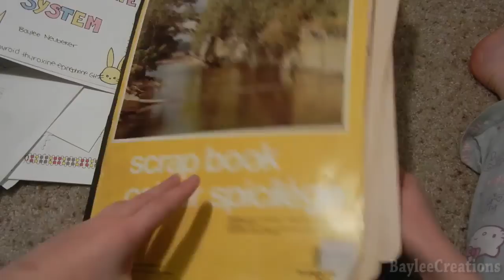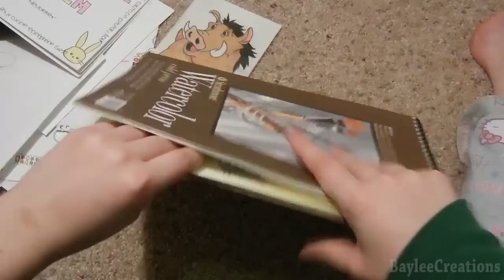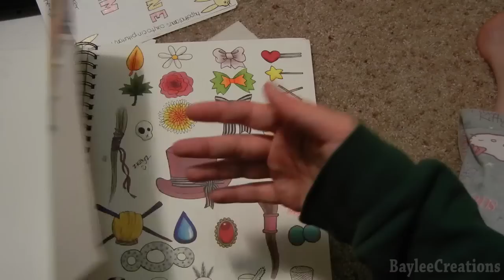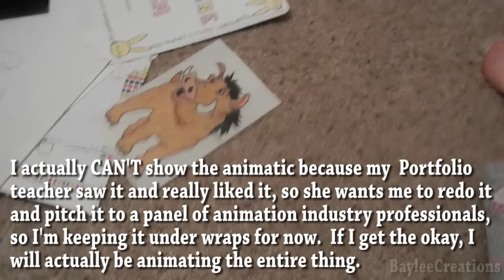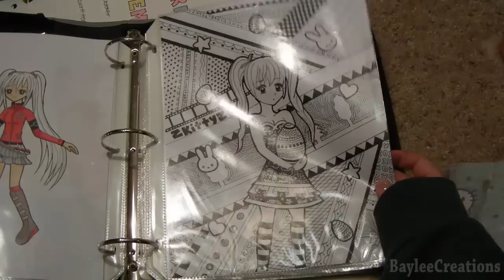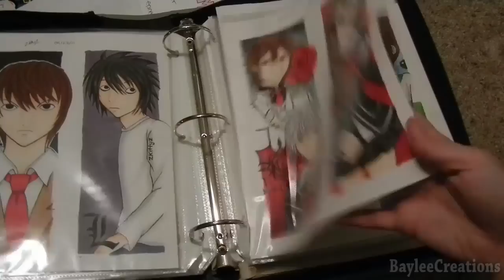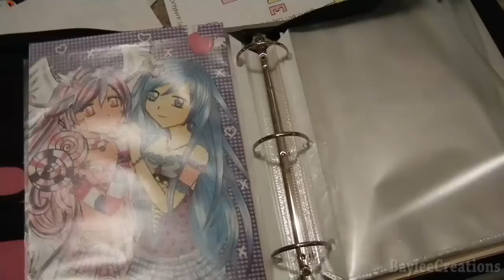Old Sketchbooks & Drawings [Part 2]